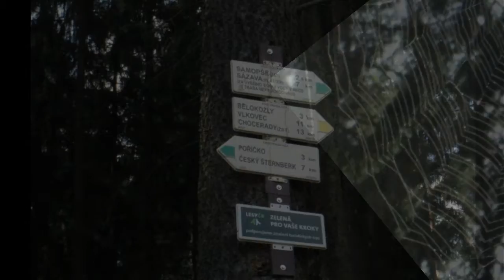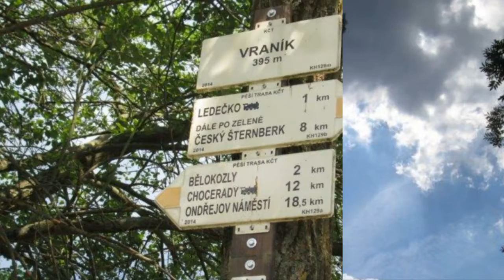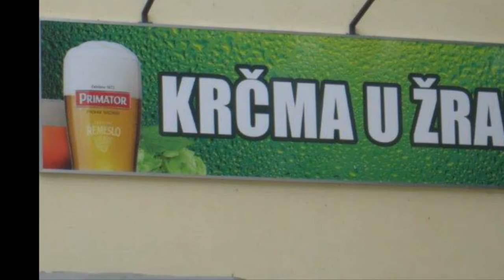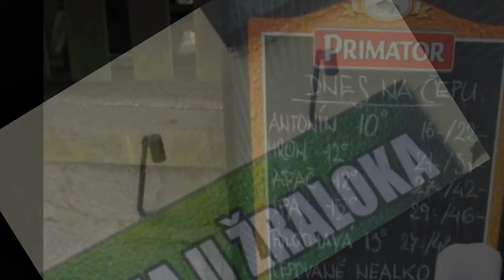Ledečko a okolí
Horní Posázavský pacifik.